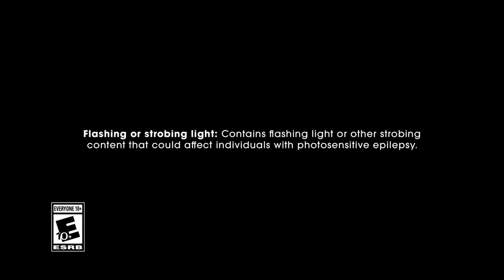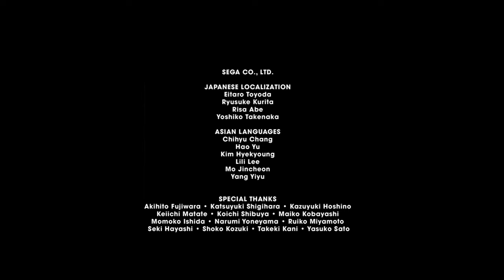Shadow Generations: Dark Beginnings - Full Film (SONIC x SHADOW Generations prologue)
Past and present collide in a time-splitting adventure! Shadow the Hedgehog, in a frantic chase for truth and understanding, is haunted by memories of battles fought and lives lost. But these nightmares aren't just lingering pain... they're prompted by a force Shadow thought was long destroyed...

Continue the story in SONIC X SHADOW GENERATIONS, available now!